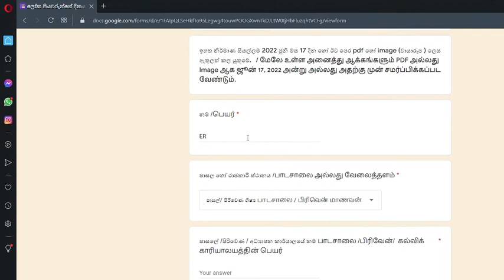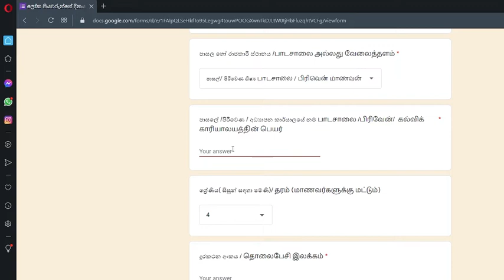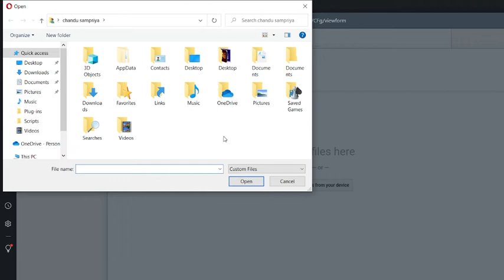ලෝක පියවරුන්ගේ දිනයට සමගාමීව සබරගමු පළාත් අධ්‍යාපන දෙපාර්තමේන්තුවේ නිර්මාණී මාර්ගගත සඟරාව 2022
ජූනි  19 වැනිදාට යෙදෙන ලෝක පියවරුන්ගේ දිනයට සමගාමීව සබරගමු පළාත් අධ්‍යාපන දෙපාර්තමේන්තුවේ නිර්මාණී මාර්ගගත සඟරාව 2022 ක්වූ ජූනි මස 19 වන දින එළිදැක්වීමට නියමිත ය. නිර්මාණී සඟරාව ඔබගේ නිර්මාණ වලින් හැඩගැනීවීමට මෙහිදී අවස්ථාව ලබා දී ඇත.
සබරගමු පළාතේ සියළුම පාසල් වල හා පිරිවෙන් වල දුවා දරුවන්ට, ගුරු මහත්ම මහත්මීන්ට, අධ්‍යාපන කාර්‍යාල වල නිලධාරීන්ට මේ සඳහා නිර්මාණ ඉදිරිපත් කිරීමේ අවස්ථාව හිමි වේ.

පියවරුන් වෙනුවෙන්ම සුවිශේෂී වූ කාව්‍ය නිර්මාණ, ගී පද රචනාවන්, නිසඳැස්, පෝස්ටර්, කාටූන් හෝ චිත්‍රයක් ලෙස ඔබේ නිර්මාණ ඉදිරිපත් කළ හැකිය.

ඔබේ නිර්මාණ අපගේ විනිශ්චය මණ්ඩලය මගින් ඇගැයීමට ලක් කිරීමත් ත්‍යාග ප්‍රදානයන් සිදුකිරීමත් නිසා ඔබ එවන නිර්මාණවල ඔබේ නම ඉගෙන ගන්නා ශ්‍රේණිය හෝ ඔබේ අනන්‍යතාවය දැක්වෙන විස්තර සඳහන් කර එවිය යුතු ය.

පාසල් දරුවන් සඳහා සෑම ශ්‍රේණියකින්ම නිර්මාණ 10 බැගින් ද, පාසල් කාර්‍යමණ්ඩල වලින් නිර්මාණ10 ක් ද, අධ්‍යාපන කාර්‍යාල නිලධාරීන් ගේ නිර්මාණ අතරින් 10 ක් ද වශයෙන් තෝරාගැනීමට නියමිත ය.
 සබරගමු දුර්ස්ථ අධ්‍යාපන මෙහෙවර ඊ-නැණපියස වෙබ් අඩවිය වෙත පිවිස එහි "නිර්මාණී කැටපත් පවුර" අයිකනය වෙත click කර ඔබගේ නිර්මාණ upload කරන්න.(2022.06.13 දින සිට)